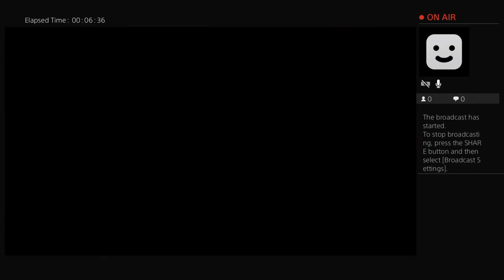Jack Spencer call off duty WWII